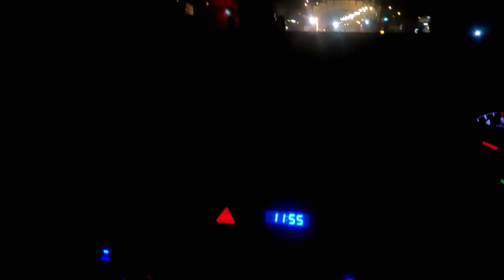Anandpur sahib || Hollo Mahalla || Ep 2 || 2022